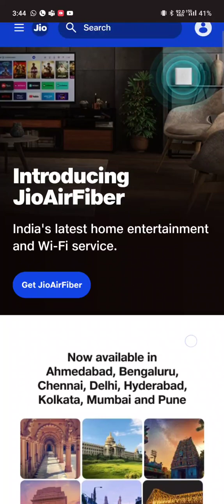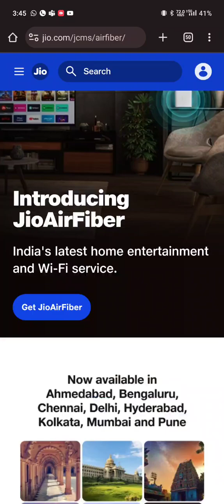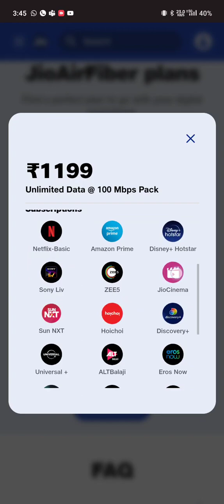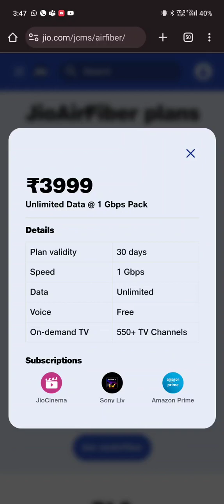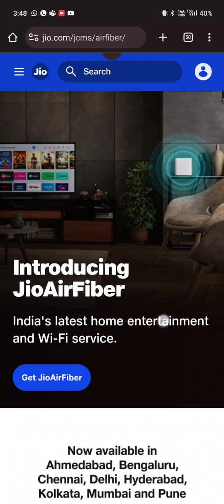Jio Airfiber Plan Details and Installation Process